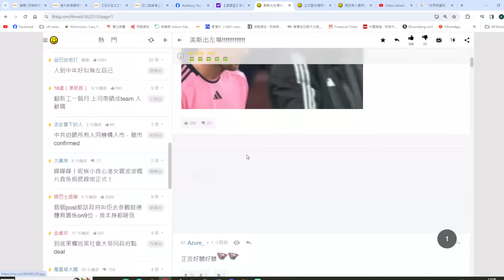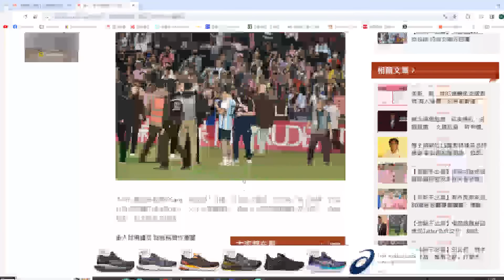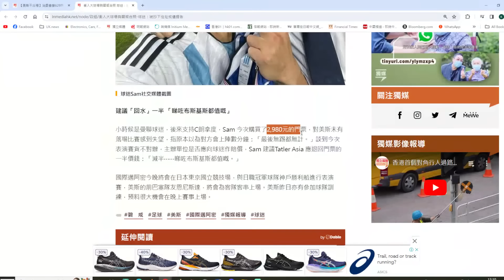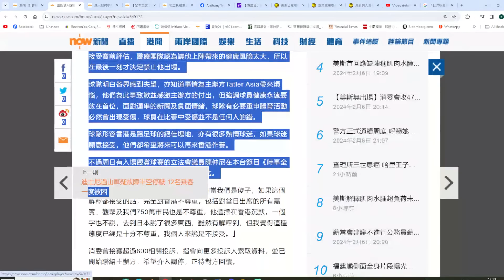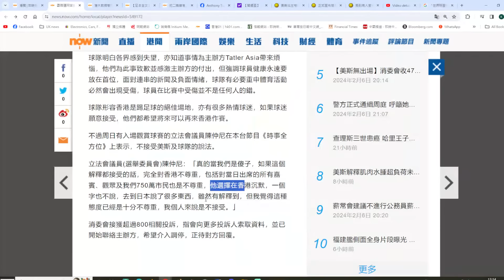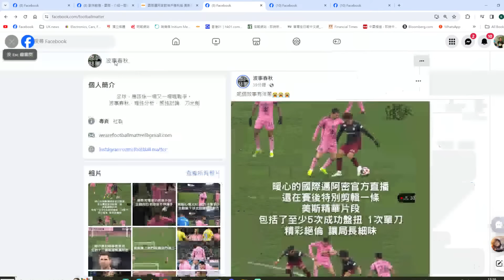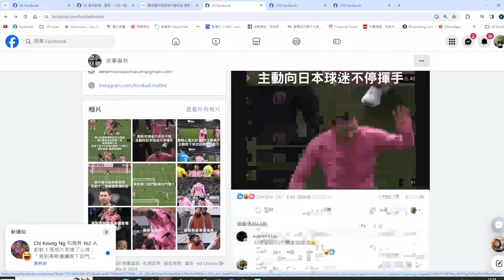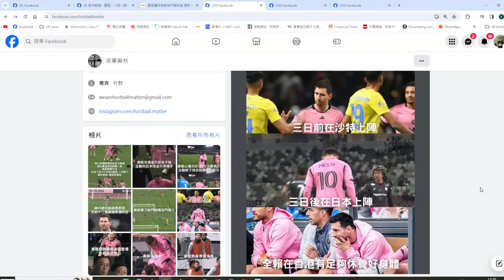【香港1】美斯日本出賽！康文署嬲爆，告個細路仔出氣？國際邁亞密回覆解釋，陳仲尼暴跳如雷：「當我地係儍仔」 07/02/2024